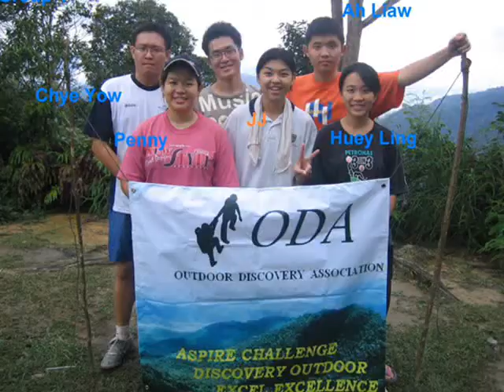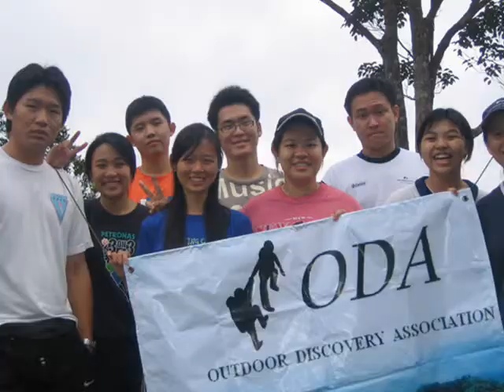Gunung Angsi (Dec 30-Jan 1 2006)